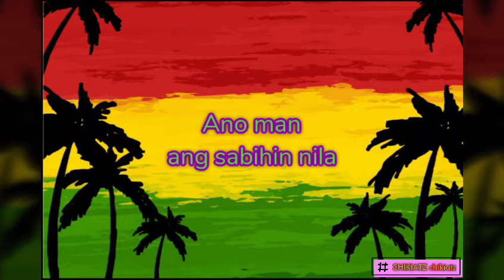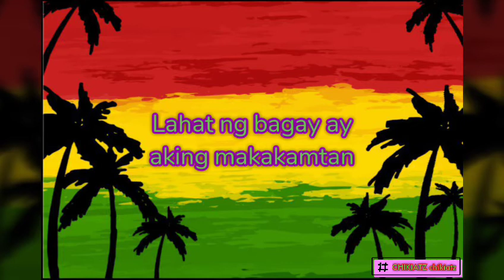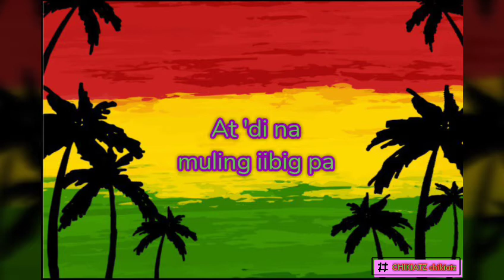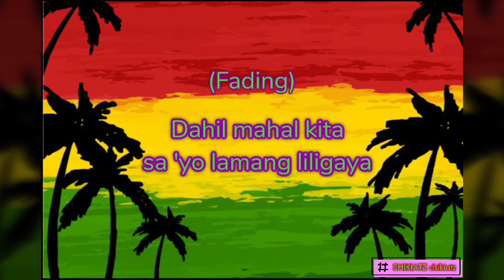dahil mahal kita by Chocolate Factory